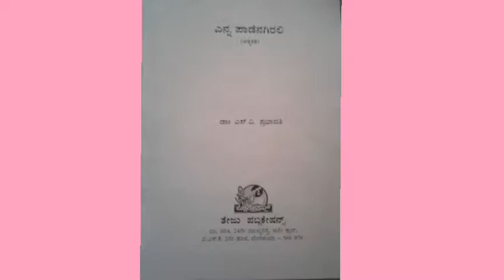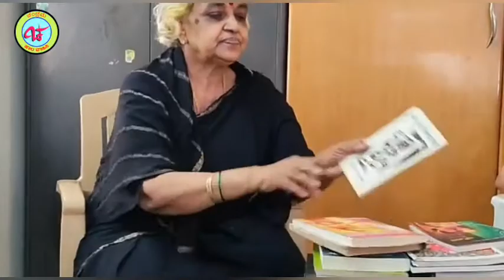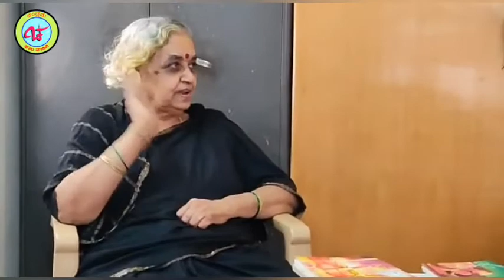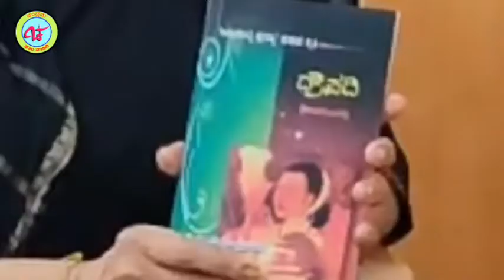ಚಂದ್ರಮ ಜಾಲ ವಾಹಿನಿ # ವಾರದ ವ್ಯಕ್ತಿ-೭೦,# ಡಾ.ಎಸ್.ವಿ.ಪ್ರಭಾವತಿ# ಸಂದರ್ಶನ:ಶ್ರೀಮತಿ ಅರುಣ ಉದಯಭಾಸ್ಕರ್ ಭಾಗ-೨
*ತಾವು ಇನ್ನೂ ಈ ಚಾನಲ್ ಗೆ ಸಬ್ಸ್ಕ್ರೈಭ್ ಆಗಿಲ್ಲವಾಗಿದ್ದರೆ ಕೂಡಲೆ ಸಬ್ಸ್ಕ್ರೈಭ್ ಆಗಿ*

*ಚಂದ್ರಮ ವಾಟ್ಸಾಪ್,ಫೇಸ್‌ಬುಕ್‌,ಯೂಟ್ಯೂಬ್‌ ಸಾಹಿತ್ಯ ಜಾಲ ವಾಹಿನಿಯಲ್ಲಿ ನಡೆಯುತ್ತಿರುವ "ಚಂದ್ರಮ ವಾರದ ವ್ಯಕ್ತಿ" ಸಾಹಿತ್ಯ ಸಂಗೀತ ಸಾಂಸ್ಕೃತಿಕ ಸರಣಿ  ಕಾರ್ಯಕ್ರಮದ ಈ ಯಶಸ್ವಿ ೭೦ ನೇ ಸಂಚಿಕೆಯಲ್ಲಿ ಡಾ.ಎಸ್.ವಿ.ಪ್ರಭಾವತಿ ಅವರ ಬದುಕು-ಬರಹ*

        *ಡಾ.ಎಸ್.ವಿ.ಪ್ರಭಾವತಿಯವರು
ಮಂಡ್ಯ ಜಿಲ್ಲೆಯ ಕೆ.ಆರ್. ಪೇಟೆ ತಾಲ್ಲೂಕಿನ ಹೊಸಹೊಳಲು ಗ್ರಾಮದಲ್ಲಿ ಜನನ. ತಂದೆ ವೆಂಕಟಸುಬ್ಬಯ್ಯ, ತಾಯಿ ರತ್ನಮ್ಮ. ಪ್ರಾರಂಭಿಕ ಶಿಕ್ಷಣ ಹೊಸಹೊಳಲು,ಮಂಡ್ಯ, ಮೈಸೂರು, ಬೆಂಗಳೂರುಗಳಲ್ಲಿ. ವಿದ್ಯಾರ್ಥಿ ದೆಸೆಯಿಂದಲೇ ಸಾಹಿತ್ಯ ರಚನೆ ಪ್ರಾರಂಭ. ಮೊದಲ ಕವನ ಪ್ರಕಟವಾದುದು ಕನ್ನಡ ಪ್ರಭ ಪತ್ರಿಕೆಯಲ್ಲಿ. ನಂತರ ಕಥೆ, ಕವನ, ನಾಡಿನ ಪ್ರಮುಖ ಪತ್ರಿಕೆಗಳಲ್ಲಿ ಪ್ರಕಟಗೊಂಡಿವೆ. ನಾಲ್ಕು ಕಿರು ಕಾದಂಬರಿಗಳು ಮುಂಬಯಿಯ ‘ಕರ್ನಾಟಕ ಮಲ್ಲ’ ಪತ್ರಿಕೆಯಲ್ಲಿ ಪ್ರಕಟ. ಕನ್ನಡಿಗರ ಕನ್ನಡಿ, ಬಹುಜನ ಕನ್ನಡಿಗರು, ಕನ್ನಡದ ಮನೆಯಿಂದ ಹಾಗೂ ಉಷಾಕಿರಣ ಪತ್ರಿಕೆಗಳಿಗೆ ಸ್ತ್ರೀವಾದಿ ಲೇಖನಗಳ ಅಂಕಣಗಾರ್ತಿ. ಹಲವಾರು ಕಾದಂಬರಿ, ಕವನ ಸಂಕಲನ, ಸಂಶೋಧನಾ ಕೃತಿಗಳು ಪ್ರಕಟಿಸಿದ್ದಾರೆ. ಅವರ ಪರಿಚಯಾತ್ಮಕ ಸಂದರ್ಶನದೊಂದಿಗೆ "ಚಂದ್ರಮ" ಅಂಗಳಕ್ಕೆ ಬರುತ್ತಿದ್ದೇವೆ. ತಾವುಗಳು ತಮ್ಮ ಜ್ಞಾನ ತಿಜೋರಿಯಲ್ಲಿನ ಅವರ ಬಗೆಗಿನ ವಿಚಾರಗಳನ್ನು ಹಂಚಿಕೊಳ್ಳುವ ಮೂಲಕ  ಕಾರ್ಯಕ್ರಮವನ್ನು ಯಶಸ್ವಿಗೊಳಿಸಬೇಕಾಗಿ ವಿನಂತಿ...*